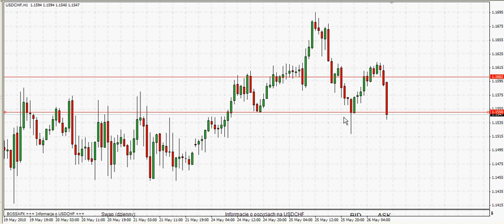USD/CHF, 26.05.2010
Wideo testowe, próba sprzętu. Opis sytuacji na parze USD/CHF w dniu dzisiejszym